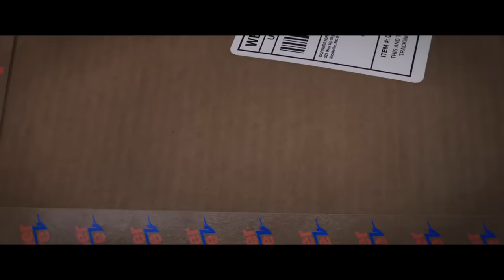STORKS Official Trailer HD - Sep., 2016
STORKS
Storks deliver babies…or at least they used to. Now they deliver packages for global internet giant Cornerstore. Starring Andy Samberg, Jennifer Aniston, Kelsey Grammar, Ty Burrell, Keegan-Michael Key, Jordan Peele, Danny Trejo, Stephen Kramer Glickman and Katie Crown, and from the studio that delivered THE LEGO MOVIE, see STORKS in theaters September 28, 2016!